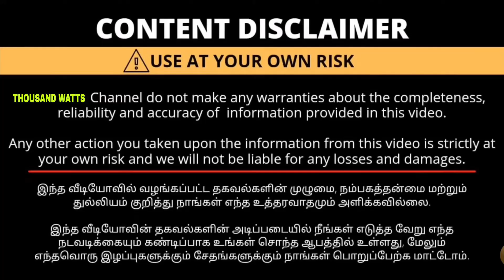FARM LAND SALE IN COIMBATORE farmlandin sholayur😍 farmhouse Coimbatore 💯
Mobile No

A Spacious 20 acres field with 214 plots is located at sholayur - Anaikatti, just 25 km from the city of Coimbatore. A peaceful, natural environment makes this ideal place to spend our time on earth.
Blissful Hill's most beautiful feature is a constant and pleasant breeze of healthy air that instantly revives and refreshes you. The temperature range of 16° C to 26°C is maintained throughout the year, allowing for consistently nice weather.
Blissful Hill is made more lovely by the stream that run through it.

Project Details
Total Area  | 25 Acres
Location    | Sholayur Anaikatti
Total units  | 214 units
Road Width | 30 Feet
Plot Area  |  2.75 Cents & above
Altitude    |  840Mts/2750Ft Above        from Sea Level
Weather   |  16°C to 26°C

Amenities :-
Street Lights | Concrete roads | CCTV |
Fruit Trees | Water Tank | Solar Electric Fence | Cafeteria | Beautiful Cottages | Tree House | Conference Hall |
Veg / Non-Veg Restaurant | Club House | Indoor Games | Basket Ball Court | Horse Riding | Cycling Track | Swimming Pool | Marriage Hall | Phooto Shoot Area | Pool Cafe | Check Dam | Multi Storeyed GYM | Solar Lights | Smart Wind Mill | Eco-Green House | Three types of Zip Line Game Activities & etc.,

Mobile No